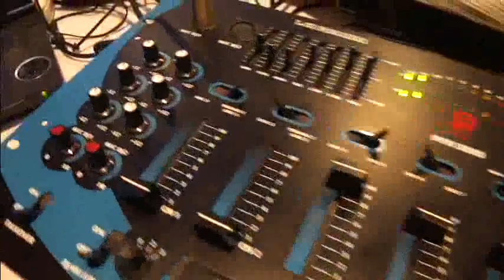sweetjoe wedding cake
wedding cake for Traditional Tamil wedding reception call "kuuri saree cake"